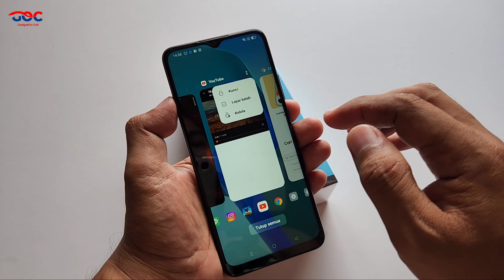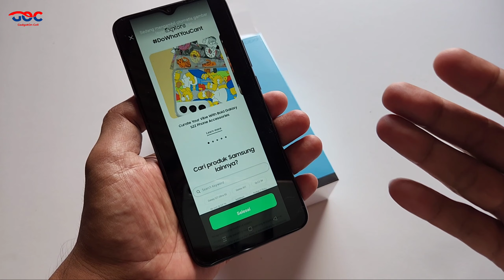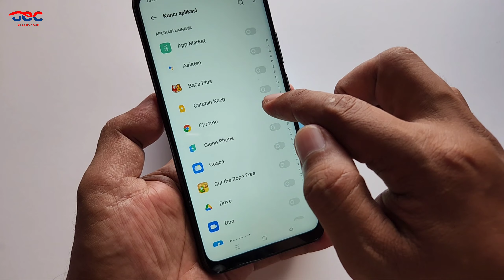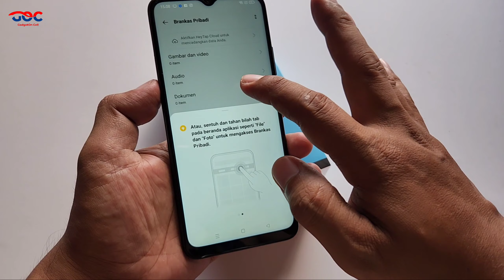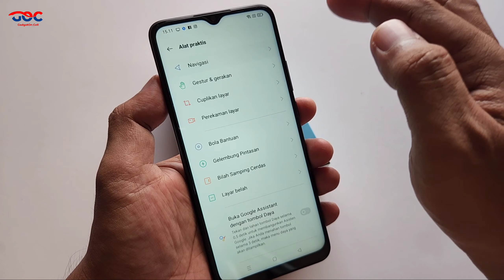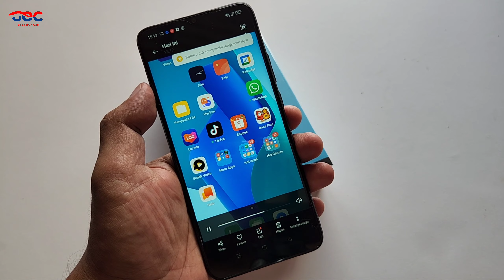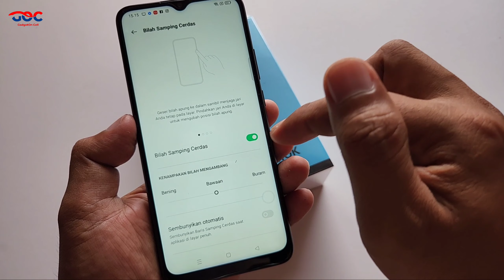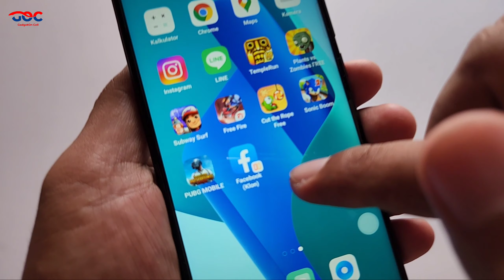Fitur Tersembunyi OPPO A16k yang wajib kamu tau🥰😘🤩😍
Suka like
tidak suka dislike